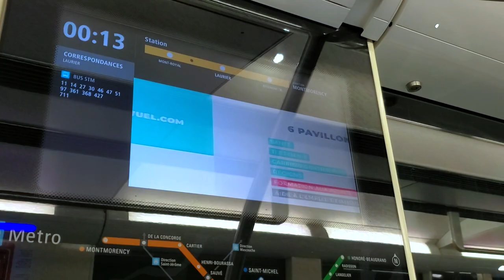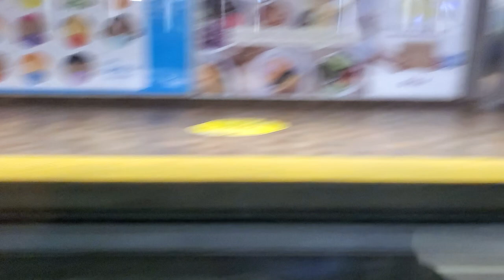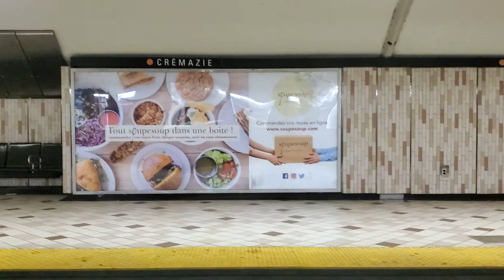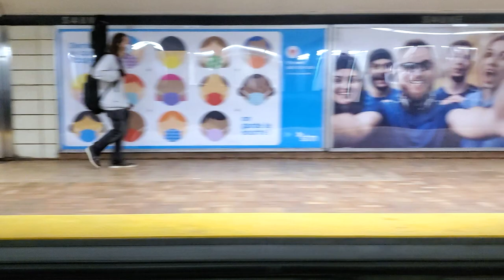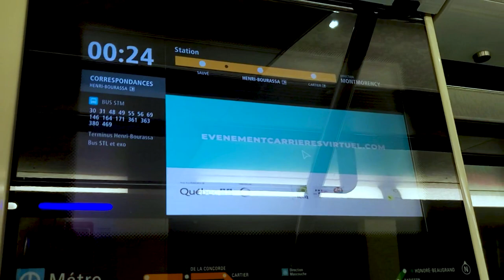[Montréal Métro] Set 58 Now In Service - A Ride From Mont-Royal to Henri-Bourassa